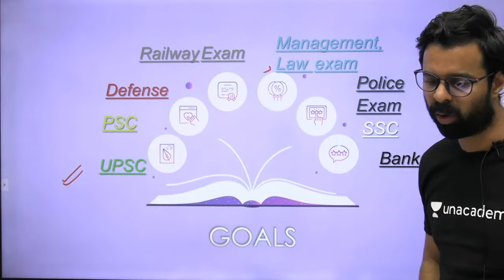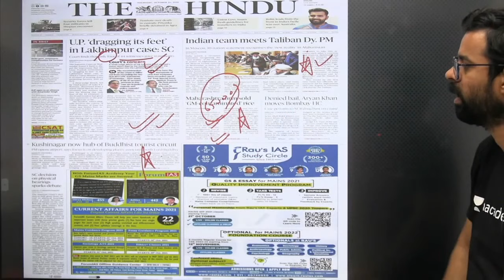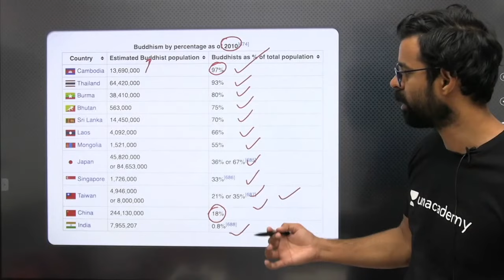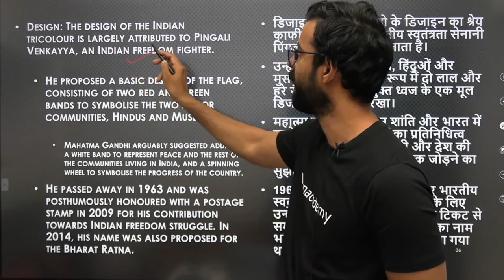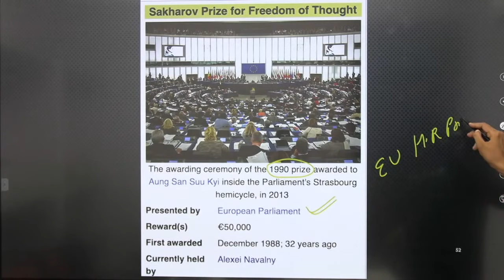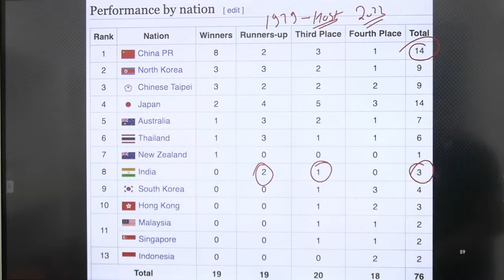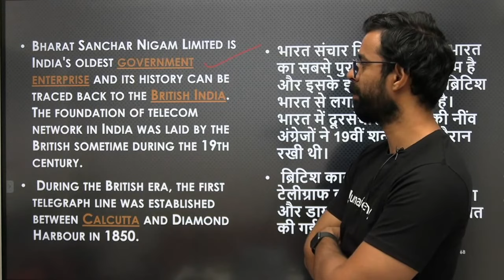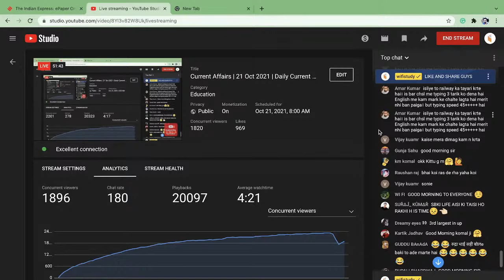Current Affairs | 21 Oct 2021 | Daily Current Affairs 2021 | wifistudy | Bhunesh Sir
✿ Morning Shows:
05:00 AM - Current Affairs Quiz Show by Bhunesh Sir
06:00 AM - Current Affairs & Static GK by Shipra Ma'am
06:30 AM - One Word Substitution & Idioms by Harsh Sir
07:00 AM - The Hindu Editorial by Sandeep Kesarwani Sir
08:00 AM - Current Affairs Show by Bhunesh Sir
08:40 AM - Vocabulary Show by Harsh Sir

✿ ब्रह्मास्त्र Batch for RRB Group D/CBT 2:
08:00 AM - Biology by Shipra Ma’am
09:00 AM - General Awareness by Bhunesh Sir
09:30 AM - Physics by Neeraj Sir
10:15 AM - Reasoning by Deepak Sir
11:00 AM - Maths by Sahil Sir

✿ Let's Crack RRB Group D 2019-20:
12:00 PM - General Science by Amrita Ma'am
12:30 PM - Maths by Sahil Sir
01:00 PM - Reasoning by Hitesh Sir
01:30 PM - General Awareness by Rohit  Sir

✿ Sankalp 3000+ Selection Batch for SSC CGL 2020-21:
02:00 PM - English by Sandeep Kesarwani Sir
03:00 PM - Maths by Rajesh Nehra sir
04:00 PM - Reasoning by Deepak Sir
05:00 PM - GK By Rohit Kumar

✿ SSC GD 2021:
06:00 PM - Reasoning by Deepak Sir
07:00 PM - GA by Aman Sir
08:00 PM - Maths By Dhasu Sir
09:00 PM - English by Harsh Sir

✿ SSC Special:
09:30 PM- Reasoning By Ritika Tomar
10:00 PM - Reasoning by Akash Chaturvedi
11:00 PM- Reasoning by Hitesh Mishra
11:00 PM - GK/GS by Alok Bajpai Sir

✿ SSC JE/UPPCL JE 2020-21 (Technical) Crash Course:
02:00 PM - Electrical Engg. by Ashish Sir
10:00 PM - Civil Engg. by Sandeep Jyani Sir

1. One Subscription, Unlimited Access
2. Learn from your favorite teacher
3. Real-time interaction with the teacher
4. You can ask doubts in a live class
5. Limited students
6. Download the videos & watch offline